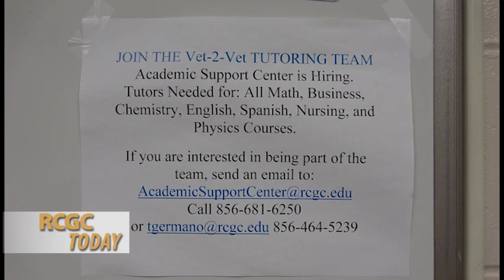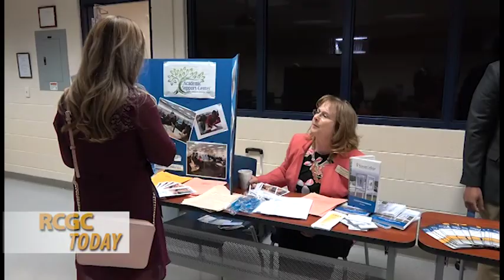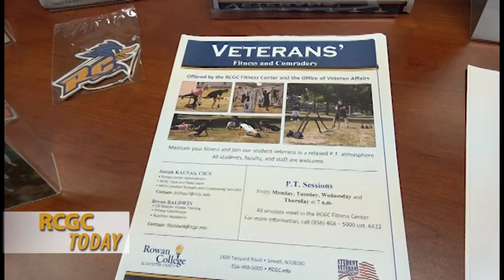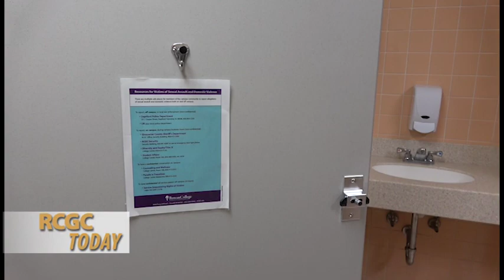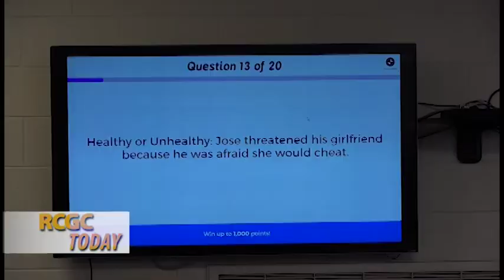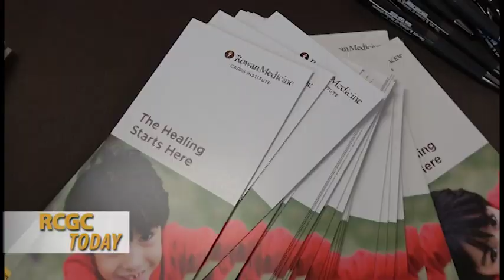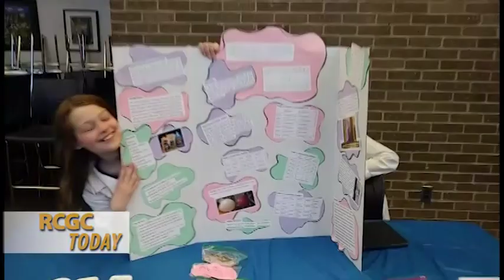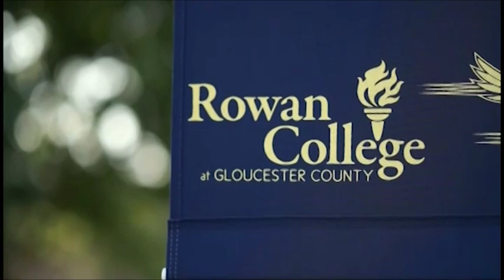RCGC Today May 2019 Full Episode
This episode features details about Operation Stand Down and services available to military veterans; highlights from Suit A Student, a career readiness fashion event that outfitted 12 RCGC students with custom-tailored business suits; events held during Sexual Assault Awareness Week to help students understand the importance of consent; STEM Scouts and other initiatives for RCGC students to share science and math activities with elementary school students; an update on the success of the new RCGC Golf team; the Annual Scholarship Benefit, including interviews with GiveBack founder Bob Carr and scholarship recipients; and the RCGC Music Society performing “I Can’t Help Falling in Love” at the Annual Scholarship Benefit.